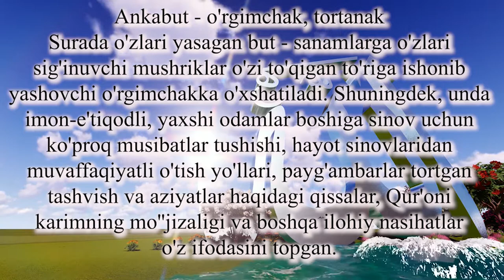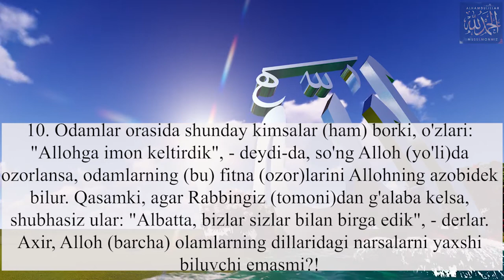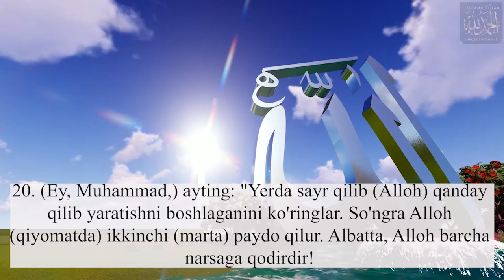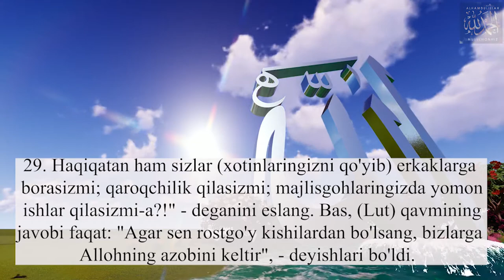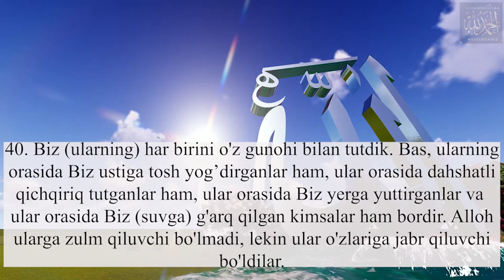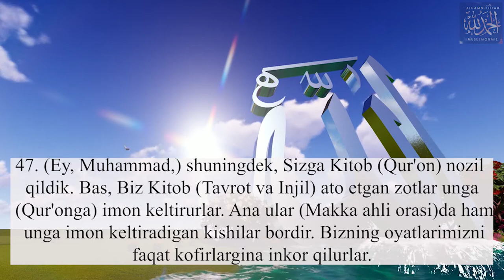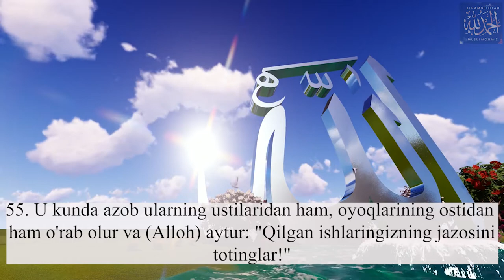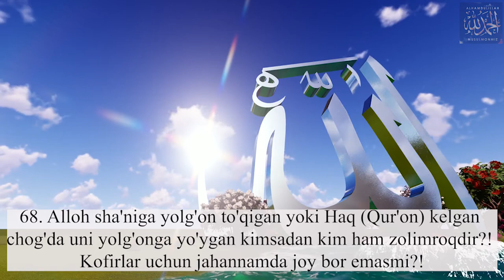29 Ankabut surasi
Ankabut surasi